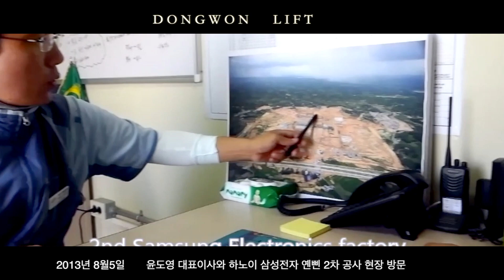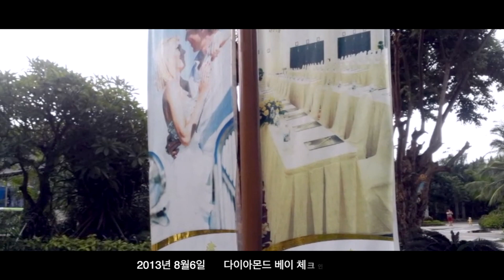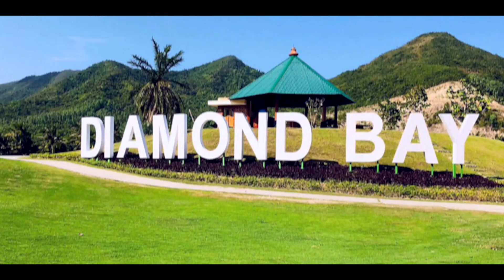하노이 & 나트랑 출장 2013